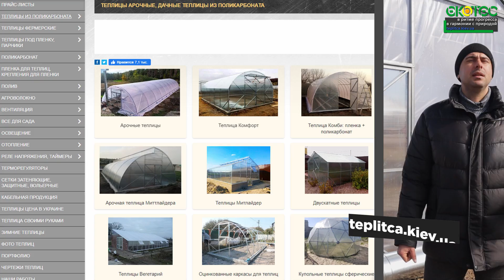Как улучшить теплицу: Пленка! Проветривание! Отопление! Модернизируем с минимальными затратами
Более подробно посмотреть теплицы можно на нашем сайте также, можете звонить по номерам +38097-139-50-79 или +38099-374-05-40 viber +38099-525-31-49

Решили улучшить и модернизировать теплицу системой проветривания, отопления и обшивкой дополнительного слоя пленки. Таким способом теплица с весенней превращается в зимнюю.

Полезные ссылки:
Фермерские теплицы

Тайм коды
00:00 - Начинаем
01:07 - Добавить вторую слой пленки
02:46 - Добавить тамбур
03:39 - Добавить отопление
04:13 - Модернизация бокового проветривания